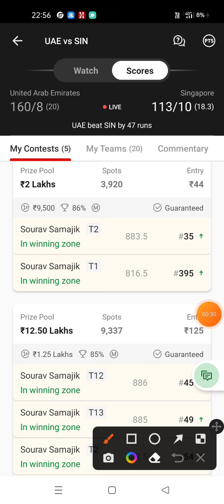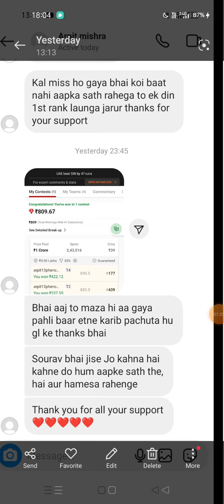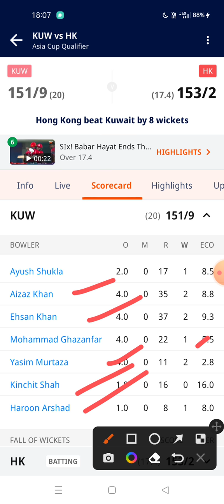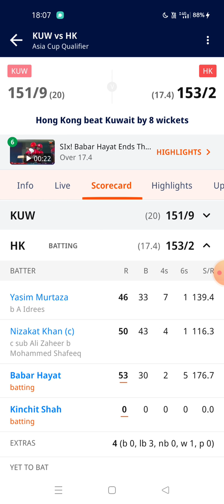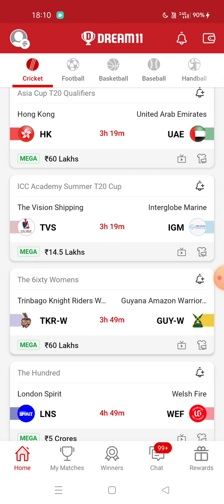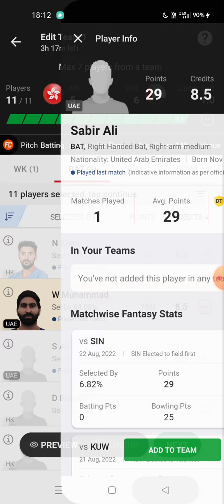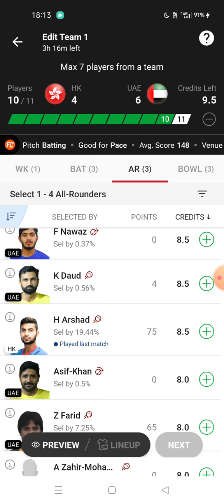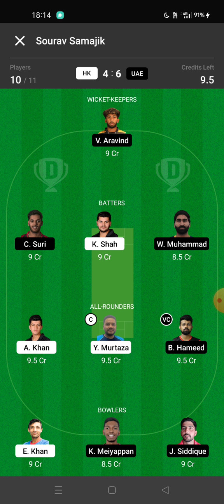HK VS UAE DREAM11 T20 CRICKET MATCH PREDICTION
1. This analysis is based on my Understanding, knowledge and instinct .While selecting your team, consider the points mentioned and make your own decision.

2.Dream11 takes great care to comply with all central and state legislation in India to ensure that users are fully protected. Every contest on platform is carefully designed to comply with applicable statutes and regulations in India. Dream11 constitutes a 'game of mere skill', which makes the Dream11 game exempt from the provisions of the Public Gambling Act, 1867 (PGA). Dream11 is a legitimate business activity protected under Article 19(1)(g) of the Constitution of India.

 dream11 SL GL dream11 khelne ka Sahi tarika
 dream11 discount offer today